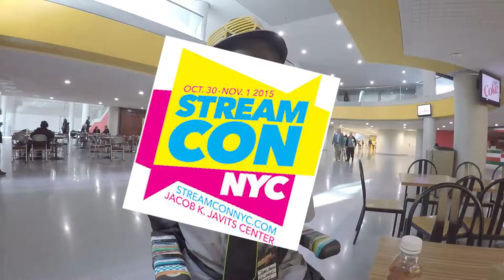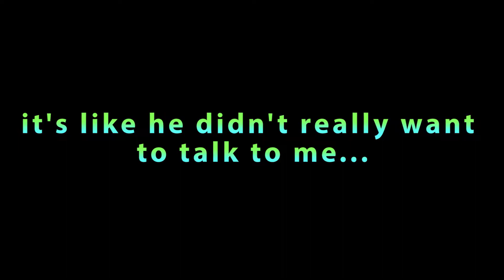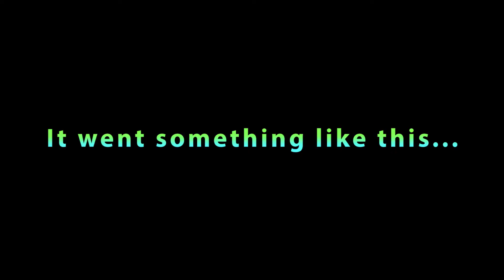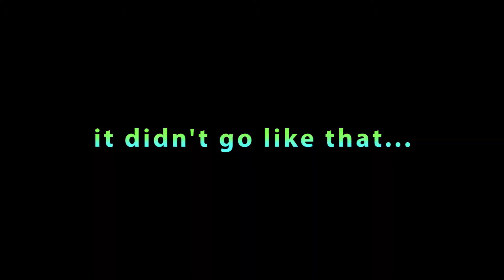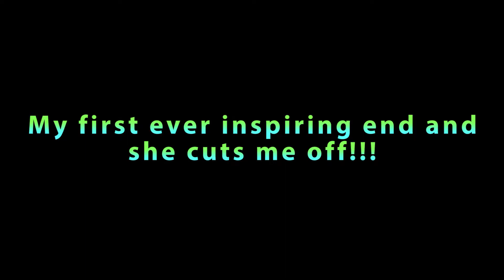FIX UP FOR NEXT YEAR! - Stream Con NYC 2015 Day 3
It’s finally here the final part to the Stream Con vlogs! A very interesting part which concludes the great time I had at the convention… or does it? Find out by watching the video!!

YouTubers featured in this video or mentioned in order of appearance!
Big shoutout to my boii Fousey giving me 30 dollars to let me film him and put him in my vlog!

What a privilege to be in the same room where Hartbeat proposed… please watch the proper version here!

Can I also mention here that the woman in red that I zoomed in has a YouTube channel but I don’t know what it is so tell me and I can add your info here!

I didn’t really meet her but I saw Instagamrr in the same room so please support her to!
She has more links but since I didn’t meet her it might look a little weird… hard to explain… just support her!

Damn didn’t realise Shanna Malcolm had so many subscribers, hate to say it but I was a subscriber then I stopped watching your content and now I see you have over 800k!! :o I was subbed when you had under 50k… either way awesome meeting you, was fun!

Stream Con you heard me, fix up for next year!

Follows me on Twitter!

I write inspiring stuff here!